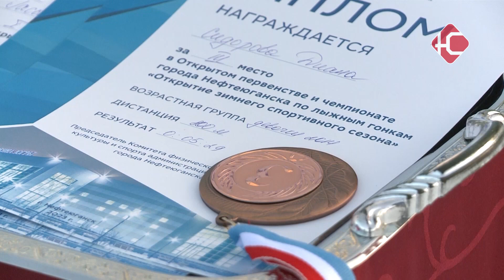3, 2, 1 Старт!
В Нефтеюганске состоялось торжественное открытие нового лыжного сезона. Впереди спортсменов ожидают состязания на Кубок школы и ежегодная "Лыжня России". Подробности о том, как прошло одно из крупнейших мероприятий этой зимы - смотрите в следующем сюжете.

Открытие лыжного сезона в этом году задержалось практически на 3 недели в связи с плохими погодными условиями. Теперь местные спортсмены готовы покорять новые высоты и бить рекорды. «Хочется всех вас поздравить с открытием зимнего сезона. Спортсменам и тренерам пожелать исполнения всех спортивных планов и достижения самых высоких спортивных результатов». Лыжный спорт - одна из самых значимых дисциплин для всей страны. На стартовое поле в первом официальном первенстве сезона встали около 300 спортсменов.
«Популярен этот вид спорта не только у нас в городе, на севере. Но и в целом в России - это самый массовый вид спорта. Поэтому открытие зимнего сезона проходит в каждом регионе, в каждом городе, и у нас, соответственно, тоже».
Среди участников соревнований были как юные спортсмены - возрастом от 9 лет, так и ветераны спорта. Например, Анна Андрюшина. Она посвятила физической культуре 70 лет своей жизни и не планирует останавливаться на этом.
«Это образ жизни. Образ жизни с детства, со школы, с института, с работы, на пенсии. Просто образ жизни никогда не менялся. - Сегодня вы, сколько бежите, какая дистанция? - Километр, наверное. - А как вы думаете, сегодня, у вас какие будут результаты? - Самые лучшие».
На старт вышли и представители сборной Нефтеюганска. Именно эти ребята отстаивают честь города на региональных соревнованиях. Они - будущее лыжного спорта в России.
«Мне мама предложила. А давай ты пойдешь на лыжи? Попробуешь, что это. Получается, она отправила старшего брата на биатлон - ему не понравилось. Говорит, давай ты попробуешь. Я попробовал и мне понравилось. Ну, я, получается, выступаю за сборную города Нефтеюганска, выезжаю в Ханты-Мансийск, Пыть-ях, Сургут. Занимаю, в десятку заезжаю, получается, на округе».
Первенство открытия сезона - время для разогрева перед стартом Кубка школы и получением новых разрядов. Юные спортсмены преодолели дистанции от 800, до 1600 метров. Ну, а уже опытные лыжники выступили на круге в 3 и 5 километров.
«Мы проводим открытие зимнего сезона. Потом, как всегда, у нас из года в год пройдет "Лыжня России" и закрытие зимнего сезона. А остальные мероприятия мы проводим поэтапно. У нас проводятся этапы кубка школы по 4 - 6 соревнований у лыжников и биатлонистов»
Основные старты пройдут в марте следующего года. К этому моменту нефтеюганские атлеты будут находиться в своей лучшей форме и покажут свои лучшие результаты.